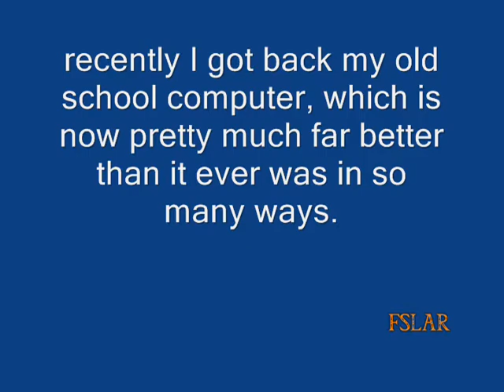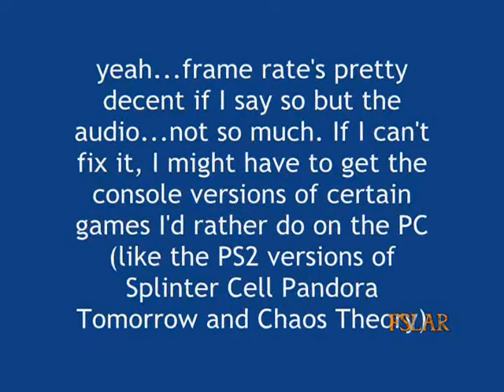Why I still cant record PC Games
title.
Game is Splinter Cell: Pandora Tomorrow